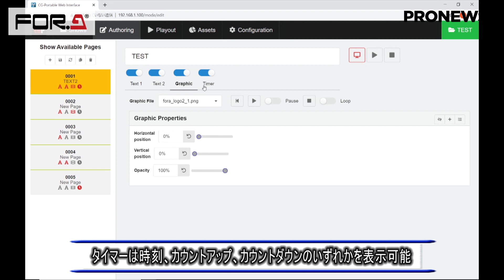[再現InterBEE2020]60 seconds Shot!～朋栄「CG-Portable-A」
Inter BEE 2020がリアル開催だった場合、展示されたであろう新製品・ソフトウェアを60秒で紹介するコーナー。